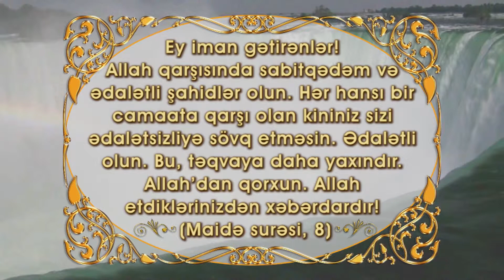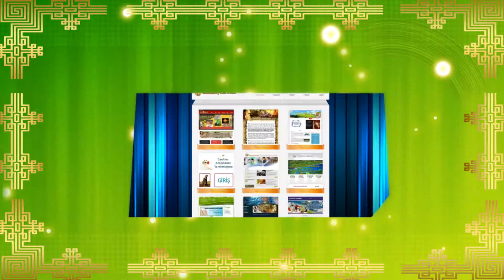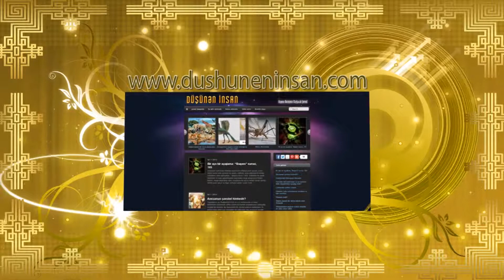Allahın isimləri: Ədl ( Adil olan,ədaləti əmr edən) (1080p)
ƏDL (Adil olan, ədaləti əmr edən)

Ey iman gətirənlər! Allah qarşısında sabitqədəm və ədalətli şahidlər olun. Hər hansı bir camaata qarşı olan kininiz sizi ədalətsizliyə sövq etməsin. Ədalətli olun. Bu, təqvaya daha yaxındır. Allah'dan qorxun. Allah etdiklərinizdən xəbərdardır! (Maidə surəsi, 8)
Allah ədalətlilərin ən xeyirlisidir. Onun nizamı bütün kainatı ehtiva etmişdir. O, ədalətini dünyada və axirətdə qullarına göstərəcək. Hər şeyi haqqı ilə görən, hər şeyin daxilini, xaricini bilən, hər şeydən xəbərdar olan Allah'ın bütün işləri hikmətli və ədalətlidir.
İnsanların həyatları boyu etdikləri bütün əməllər mütləq Allah'ın ədalətinə görə qiymətləndiriləcək. Allah Quranda zülm edənlərin zülmlərinin qarşılıqsız qalmayacağını, yaxşı bir sözün belə mükafatının veriləcəyini xəbər verir. Bütün bunların ədalətlə qiymətləndiriləcəyi yer axirətdir; Allah'ın sonsuz ədalətinin təcəlli edəcəyi yer...
Dünya həyatında inkarçıların peyğəmbərlərə və möminlərə yaratdıqları çətinliklər, atdıqları şərlər, etdikləri günahlar qarşılıqsız qalmayacaq. Möminlərin cənnətdəki dərəcələrini yüksəldən bütün bu çətinliklər, inkarçıların da cəhənnəmin ən alt təbəqələrinə düşmələrinə səbəb olacaq. Allah hesab günündə  heç kimə haqsızlıq etməyəcək, dünyada onlara verdiyi vaxtın sonunda sonsuz ədalətinə uyğun olaraq hesabını görəcək. Şübhəsiz, Allah hər şeyi bilən və vədinə ən sadiq olandır. İnsanlar dünyada etdiklərinin qarşılığını axirətdə mütləq görəcəklər. Beləliklə, inkarçılar əməllərinin qarşılığını ən ağır şəkildə tapacaq, Allah'a imanlarında və bağlılıqlarında qərarlı olanlar isə etdiklərinin qarşılığını ən gözəli ilə Allah'dan alacaqlar.